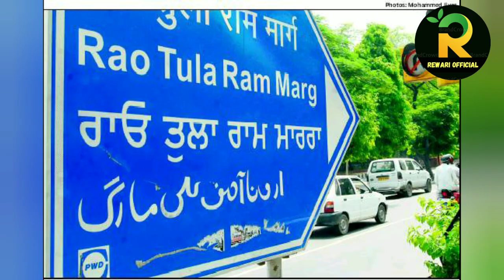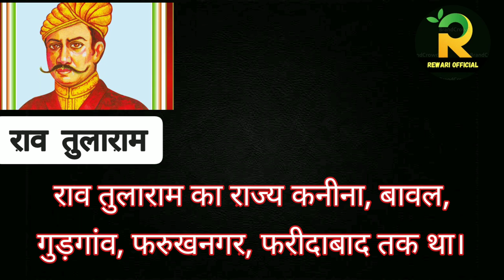Famous People of Rewari | रेवाड़ी की प्रसिद्ध हस्तियाँ | Famous Personalities of Rewari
Famous people of Rewari and their contribution to country and Haryana. In this video we will talk about Rao Tula Ram, Rao Inderjit Singh, Santosh Yadav, Dr. Brijendraendra Rao.